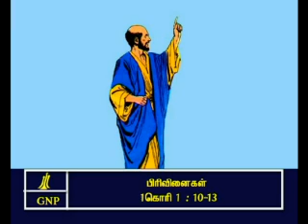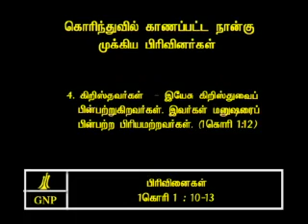TAMIL BIBLE VIDEO COMMENTARY 1CORINTHIANS 1 PART 3